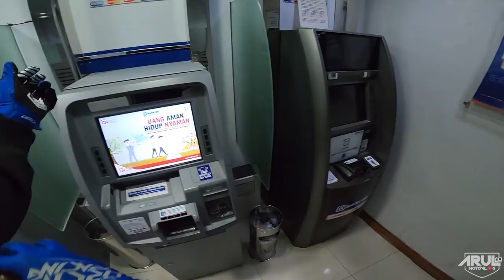TEST TOP SPEED WR155R MESIN STANDAR (BISA DAPAT BERAPA ???)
Motor : WR155R
Alat Recording :
1. Gopro Hero 8 Black
2. Adapter Mic Original Gopro
3. Mic Eksternal Harga 20Rban